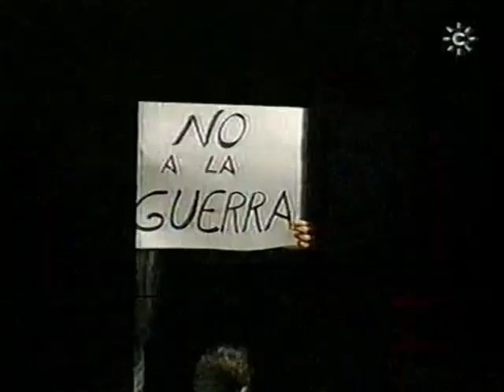Chirigota DEMASIADO CORASÓN... SEMIFINALES [Present. Pasodoble, Cuplés, Popurrí] Carnaval Cádiz 2003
Chirigota de Cádiz “Demasiado corazón: Canal cutre televisión” – 1ª Semifinal.
Letra: José Manuel Sánchez Reyes.
Dirección: Daniel Illesca Frontado.
Semifinalistas; quedaron en el puesto 14 en el concurso del teatro Falla del año 2003.

. Presentación
. Pasodoble “Los gaditanos somos ya”
. Cuplés “Miguel Nández – Mi vecino es tan cofrade”
. Popurrí